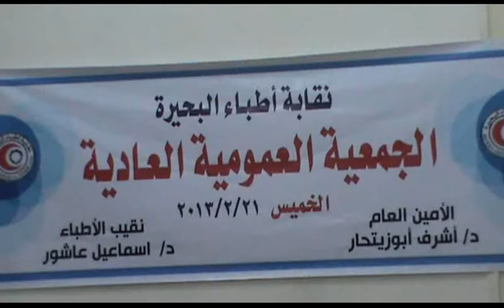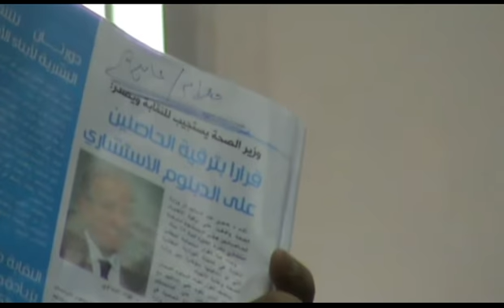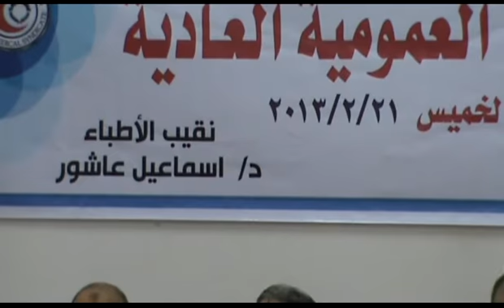نقابة أطباء البحيرة الجمعية العمومية العادية 21-2-2013 ج3